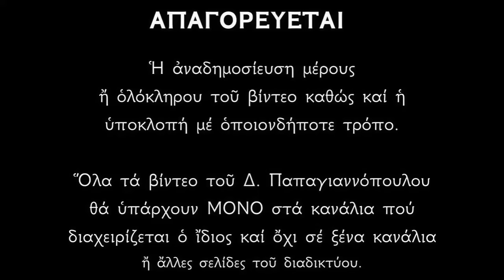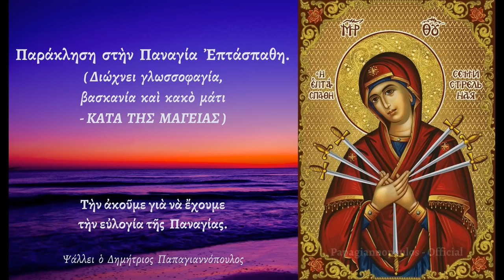🌸 Ψαλμοί Παναγία Επτάσπαθη - Διώχνουν γλωσσοφαγιά και γκρίνια και φέρνουν ευλογία στο σπίτι !!!